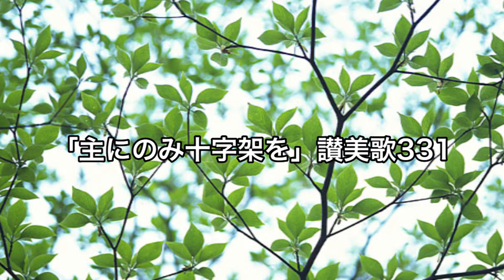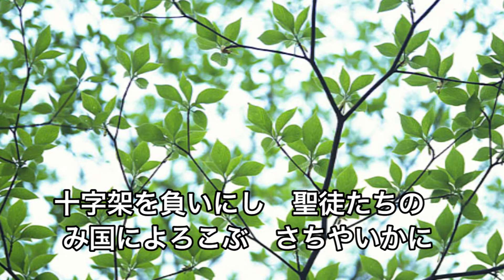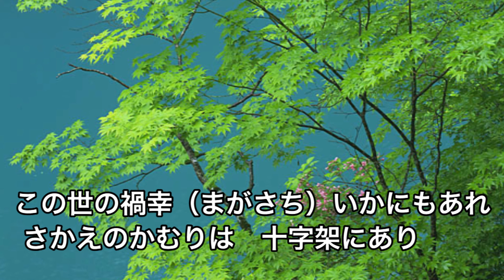「主にのみ十字架を」讃美歌331